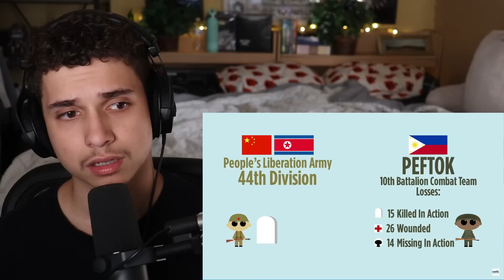1,000 Troops vs 40,000 troops!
Around 1,300 Filipino troops, along with UN allied forces, fought more than 40,000 Chinese soldiers in the “Battle of Yultong," one of the largest offensives by the 44th Division of the Chinese People’s Volunteer Army and the communist North Korean Army during the Korean War.

REACTING TO How 1,000 Filipino Troops Fought Alongside Allied Forces vs. 40,000 Chinese Soldiers